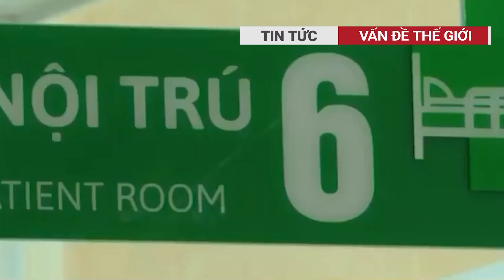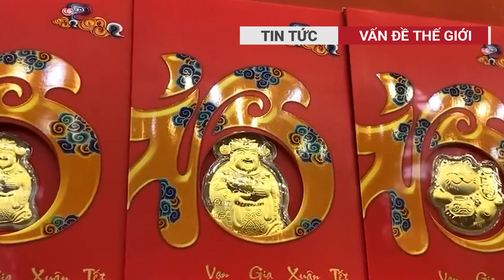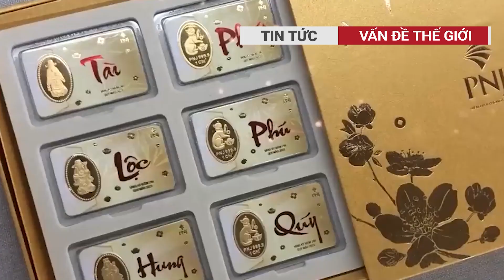Có kết luận tử hình, nhưng Trương Mỹ Lan được dự đoán vẫn thoát được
Vấn đề thế giới | Có kết luận tử hình, nhưng Trương Mỹ Lan được dự đoán vẫn thoát được
Theo luật sư Giáp, Chủ tịch Tập đoàn Vạn Thịnh Phát mới bị tuyên án sơ thẩm, đây là bản án chưa có hiệu lực về pháp luật, người bị tuyên án còn quyền kháng cáo trong 15 ngày và Viện kiểm sát cũng có quyền kháng nghị nếu thấy án chưa phù hợp.
Luật sư phân tích thêm, kể cả khi kháng cáo, kháng nghị mà phiên tòa phúc thẩm vẫn tuyên tử hình, bà Lan vẫn có quyền gửi đơn lên lên Chủ tịch nước xin "ân giảm".

để không bỏ lỡ những tin tức nóng hổi mỗi ngày.